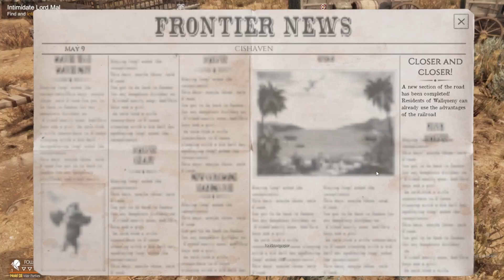This Land Is My Land Part 3: We free our brothers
Its been a long day with out you friend and ill tell you al about it when your back in my camp again.
Like always thanks for the visit. If you like what you see or don't, leave a comment to let me know were I need to work on.
Like always enjoy your day, enjoy night, and enjoy your life.